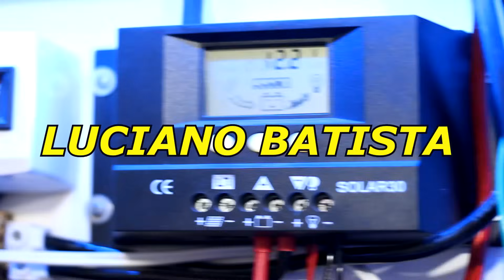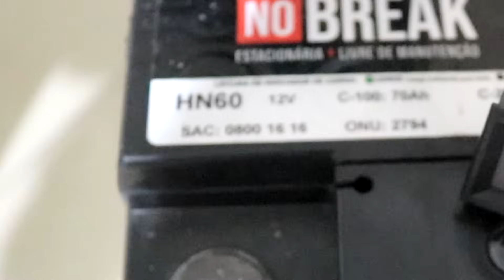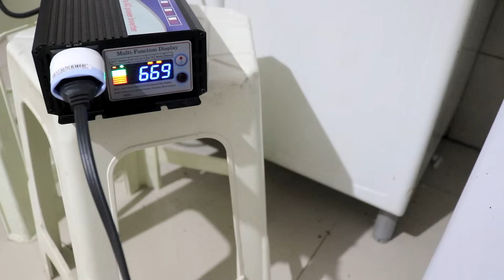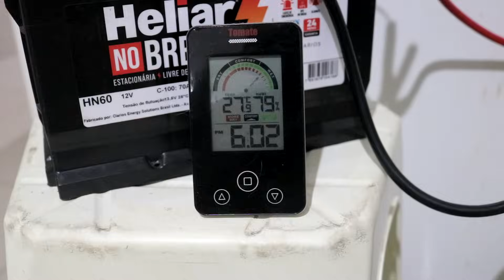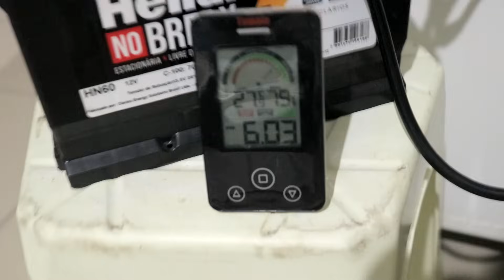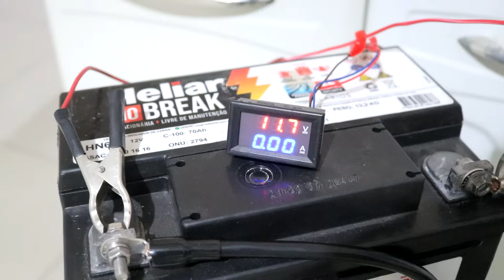🐧GELADEIRA ligada na BATERIA de 60ah quanto TEMPO dura ?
Liguei minha geladeira normal em uma bateria estacionária de 60ah e olhe quanto tempo durou, isso é muito bom para um sistema de energia solar fotovoltaico off grid, veja isso com seu amigo Luciano Batista.